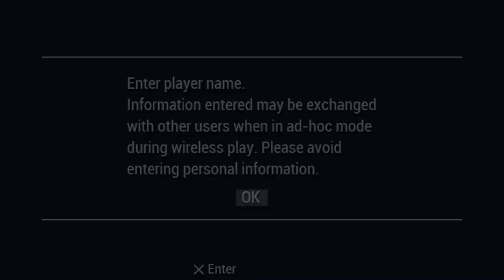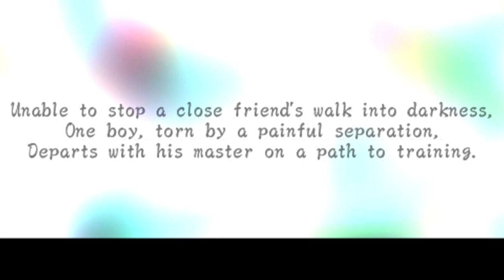Naruto Shippuden Ultimate Ninja Heroes 3 | PSP | Master Road | Gameplay | #1